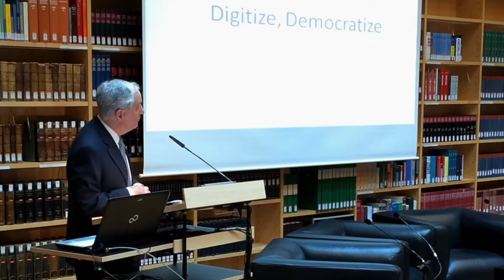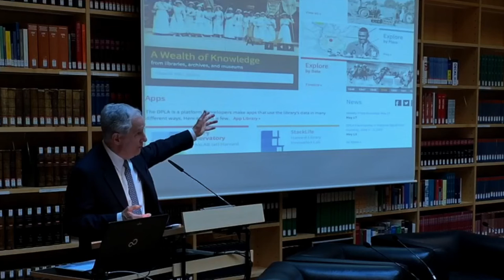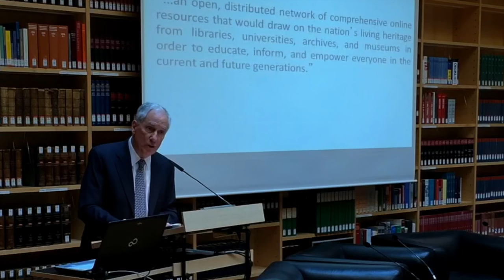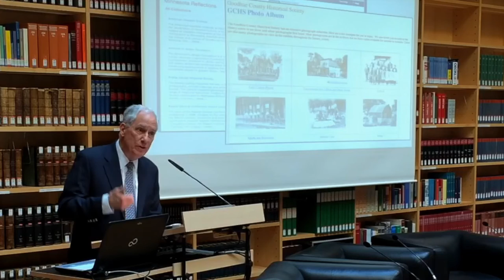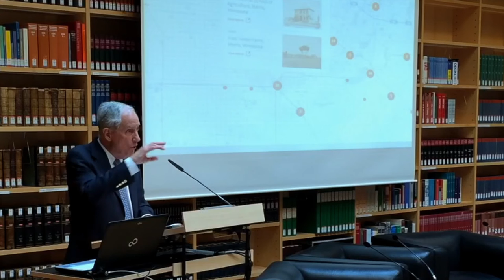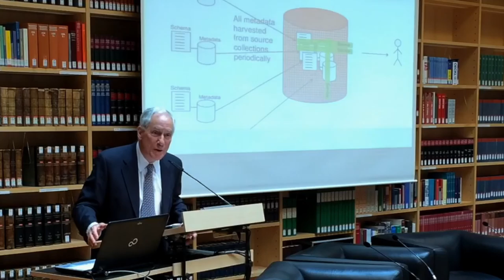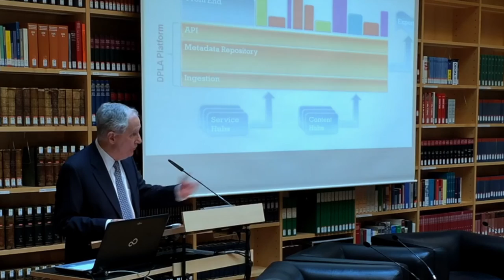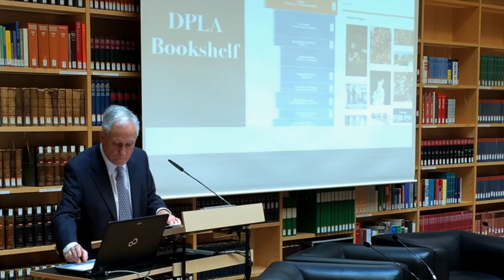Robert Darnton: »Libraries, Books, and the Digital Future«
Robert Darnton, Direktor der Universitätsbibliotheken der Harvard University, spricht bei der Tagung »Die Zukunft des Sammelns
an wissenschaftlichen Bibliotheken« im Bücherkubus der Herzogin Anna Amalia Bibliothek in Weimar.